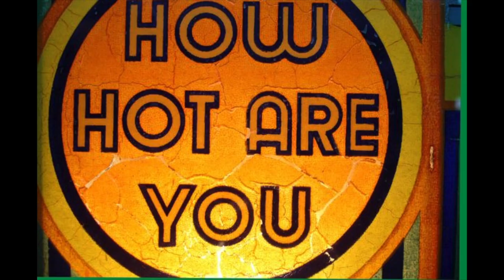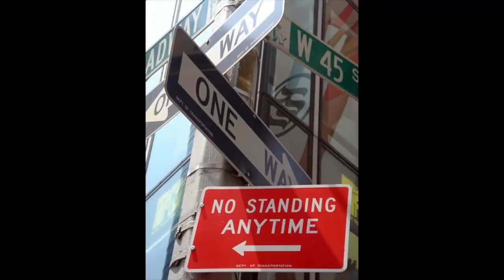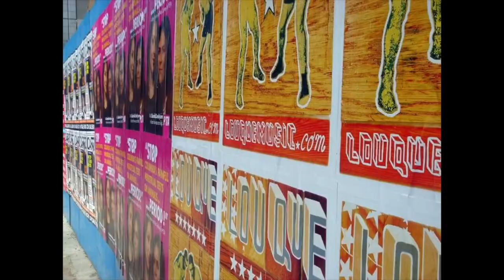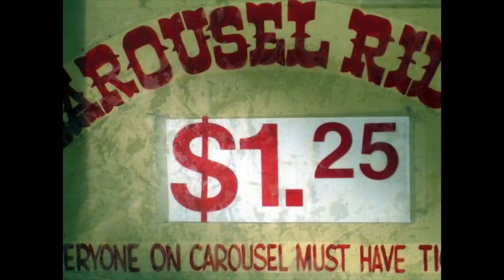Happy Sad Song - chill-out music by duvid and video by Josh Grossman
Calming tune with original duvid photography. Video by Josh Grossman